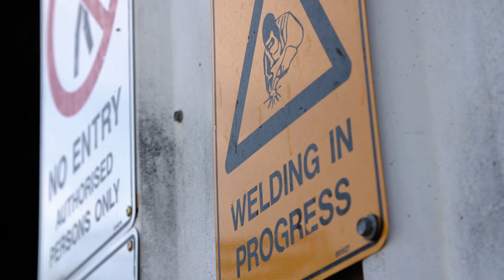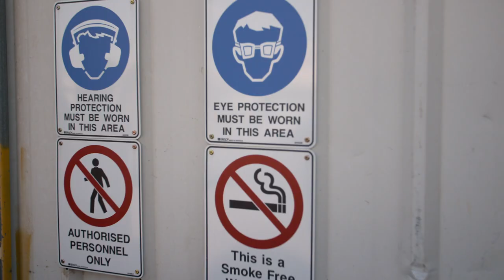Consultation @ Work - Obieco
Obieco manufactures vehicle bodies for clients across Australia. They value safety and turn to their people when it comes to working out how to do it well. Find out how they consult with their staff.